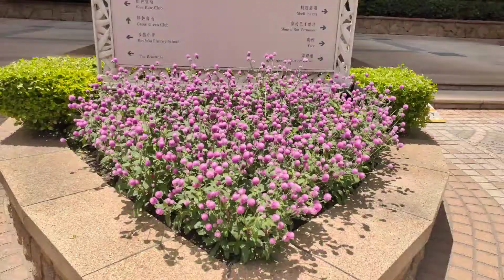How do you call this flower//Leci Ram vlog